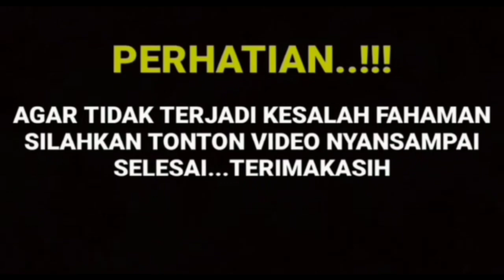FULL VIDEO 🛑 DETIK-DETIK ARYA SALOKA MENGAKUI PERNIKAHANNYA DENGAN AMANDA MANOPO BUKAN SETINGAN❗